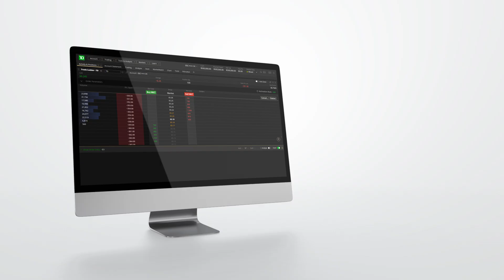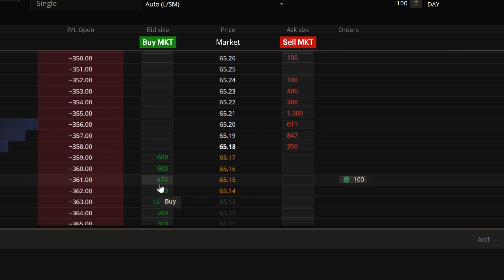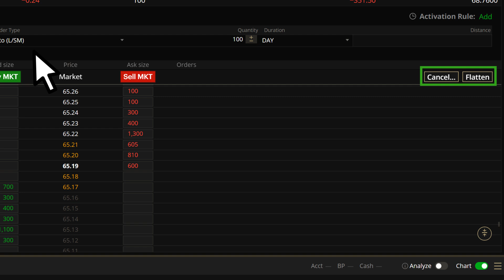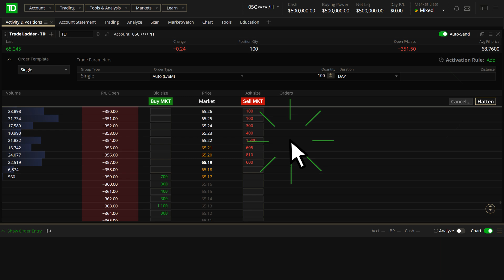How to use the trade ladder in TD Active Trader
The Trade Ladder combines level two quotes, position management and one-click order entry in one widget. In this video, we show you how to use and customize it.